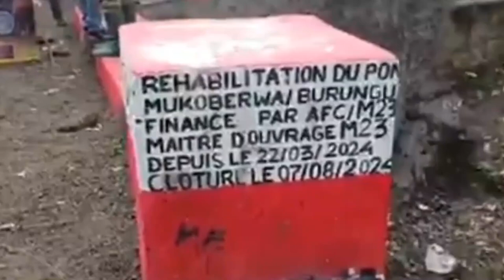VIDEO||M23 EBAZIMBIDDE OLUGUDDO